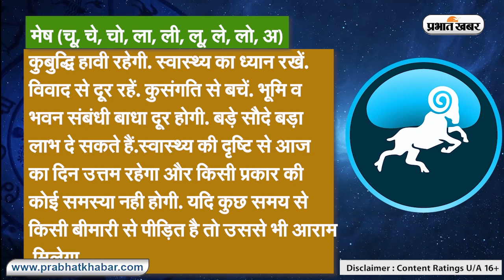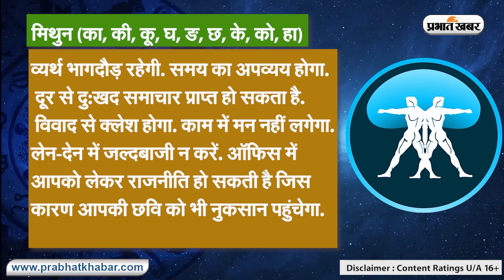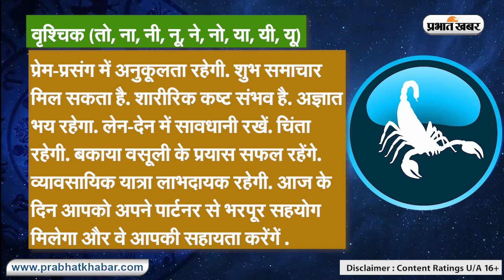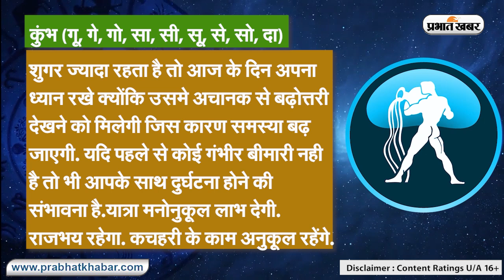6 दिसंबर 2023: मेष, तुला, कुंभ समेत इन राशियों के लिए दिन रहेगा शुभ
6 दिसंबर  2023: मेष से मीन तक के राशिवालों के लिए आज का दिन वैसे तो औसत रहेगा लेकिन दिन को खुशनुमा बनाने के लिए एक बार आज का राशिफल जरूर पढ़ लीजिए. ताकि आप पूरे दिन की प्लानिंग कर सकें. आज तारीख है 6 दिसंबर  2023 दिन बुधवार और आप अपना दैनिक राशिफल  जानना चाहेंगे कि आपका आज का दिन आपकी राशि के अनुसार कैसा रहने वाला हैं.